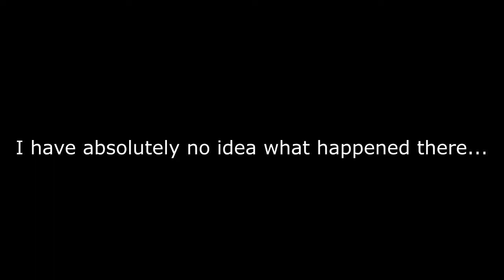The Massacre of Wyrd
Late Night Fight with BBFA and WOW who definitely are NOT allied